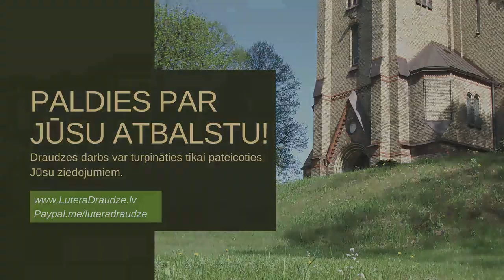20.04.2020., "Baznīcas gads"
Kāpēc jāsvin svētki? Kā izveidojusies baznīcas gada kārtība? Vai visus kristiešu svētkus iedibinājuši kristieši? Kāpēc ir svarīgi atcerēties pagātnes notikumus?

Diskusiju vakars “Kristietība XXI gadsimtā” Rīgas Lutera draudzē 2020. gada 20. aprīlī. Šie diskusiju vakari mēģina izteikt kristīgās ticības pamatus mūsdienu cilvēkam pieejamā valodā un ir radošs process, kas nesniedz galējās atbildes.